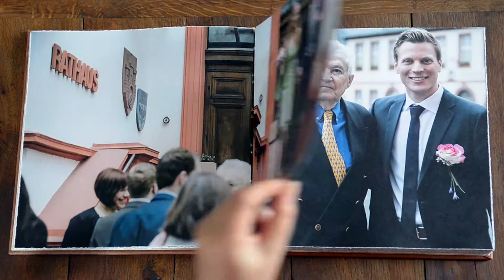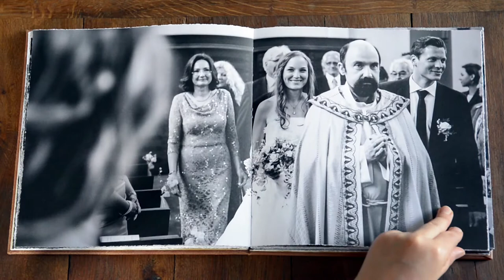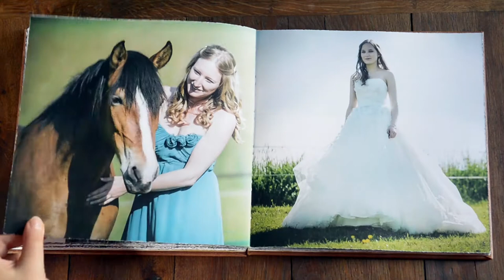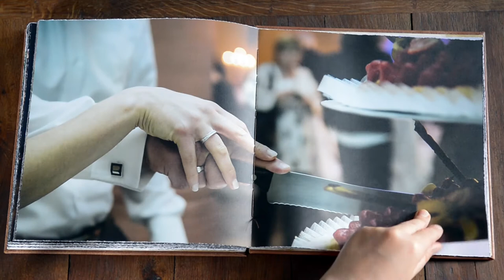Couture Book - Italian Line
Hochzeitsbücher der besonderen Art sind die Coffee Table Books von COUTURE aus den USA. Hier werden feinste Papiere und besondere Materialien wie französische Seide oder antike Leder verarbeitet.
Das hier gezeigte Buch ist ein „Italian line, Toscana in 25 x 25 cm mit 186 handgerissenen Seiten.